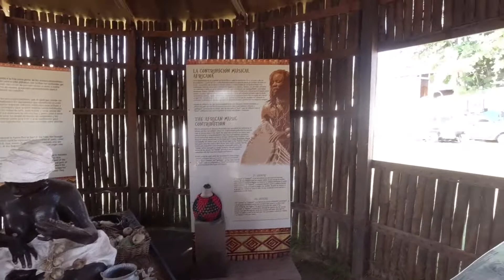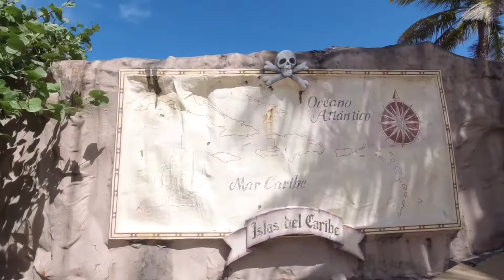Arecibo Lighthouse and Historical Park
We visited The Arecibo Lighthouse and Historical Park on our vacations to beautiful Puerto Rico. Come with us and discover this cool place. It has so many things to do for the whole family plus you can also see the beautiful Atlantic Ocean view from the impressive lighthouse.